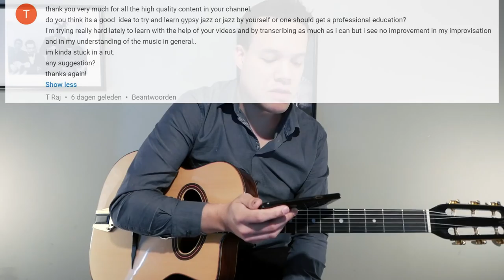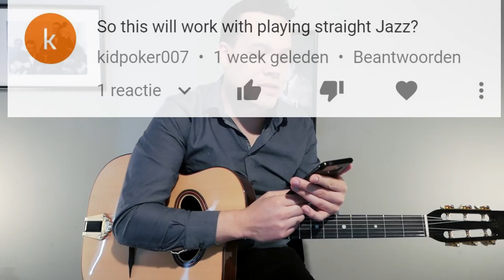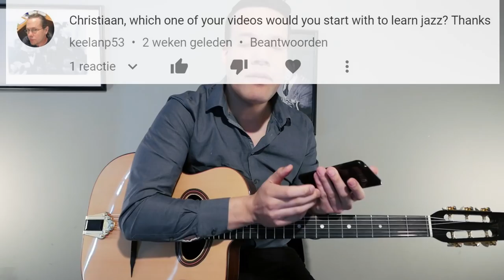Q&A nr. 2: Getting started with jazz guitar, dealing with frustration, clickbait titles and more!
Answering some recent questions I got in my comment sections!